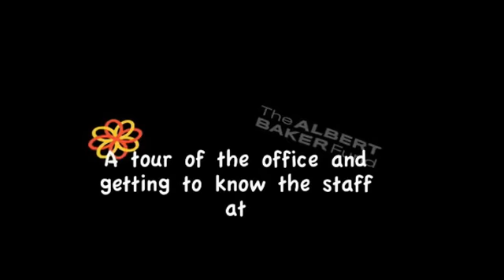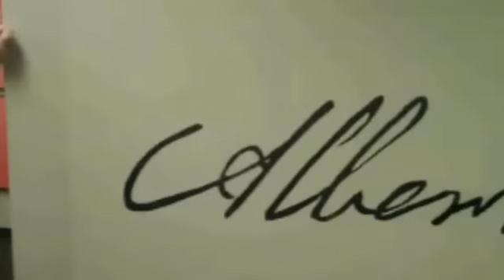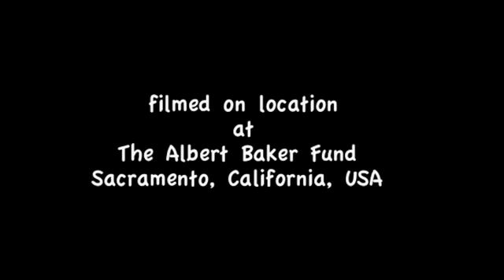Nathanael's tour of The Albert Baker Fund